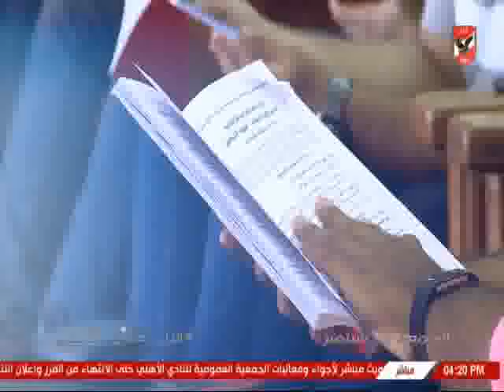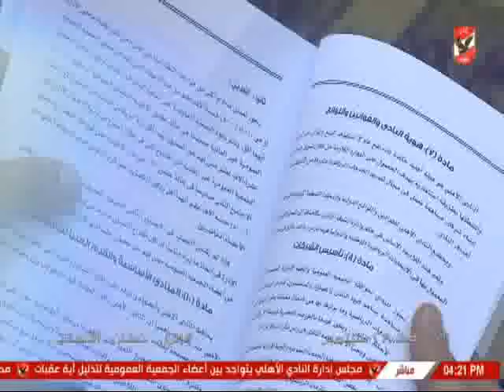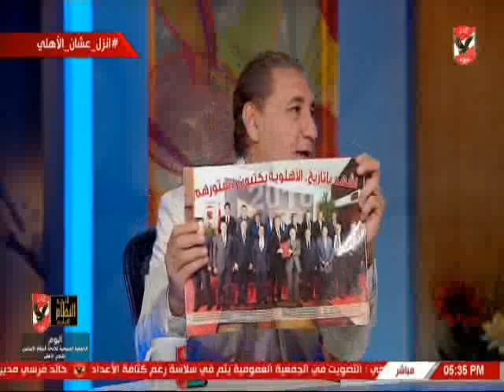تغطية الجمعية العمومية التصويت على لائحة الاهلى - عبد الحميد حسن